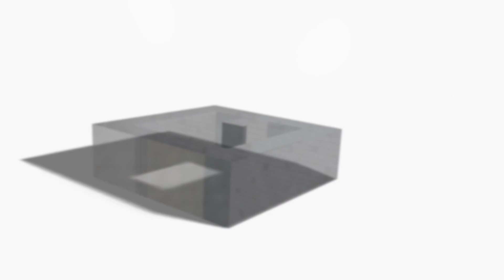Virtual Viewing - Hindhead Road, Yardley Wood, B14 4HD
A well maintained mid-terrace property offering accommodation comprising a lounge, fitted kitchen/diner, three bedrooms, shower room, Southerly facing rear garden and driveway parking.